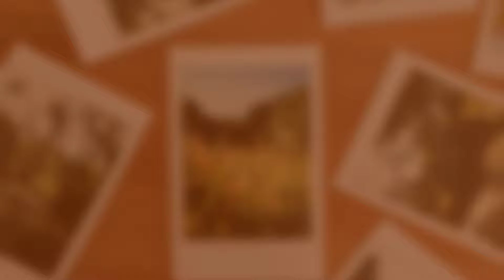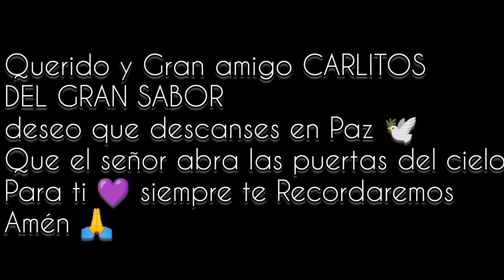Un día triste 2 de junio😢 Esto hacemos cuando estamos mal.....